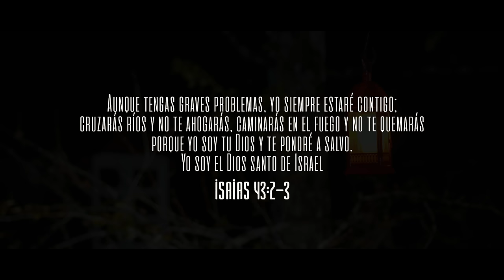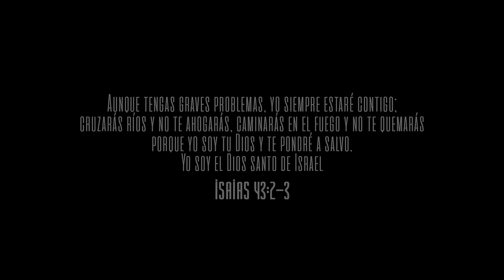Evelyn Edith - No Hay Tormentas (Video Oficial)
Autor: Rayo Vargas
Intérprete: Evelyn Edith

Production Company: Franchs Music Record & Franchs Producciones en asociación con Franchs Entertainment